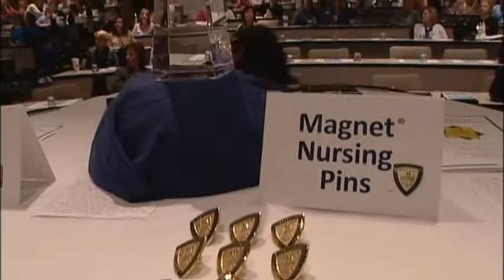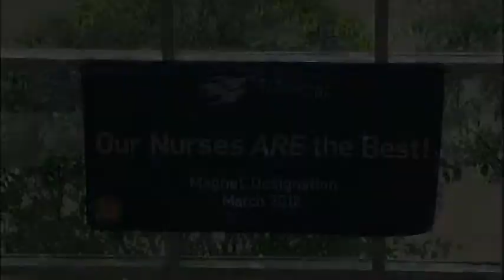St.Vincent Indianapolis Magnet Pinning Ceremony